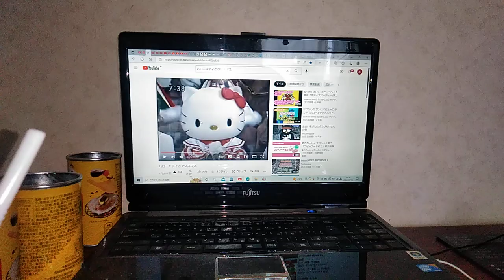ザーマス・ヴォンド大佐:(納谷悟郎)